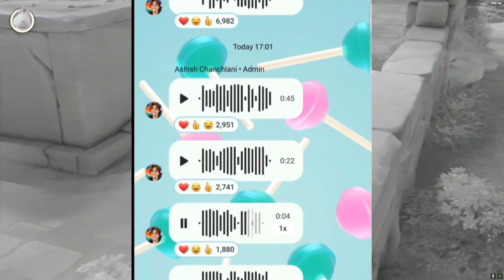Elvish Yadav 1 Web Series & 2 Movie & Ashish Chanchlani Big Surprise & Tehelka Prank Interview